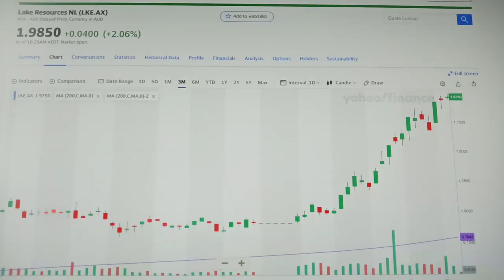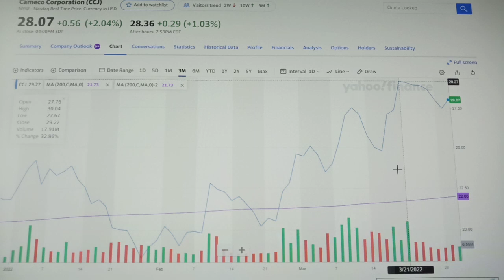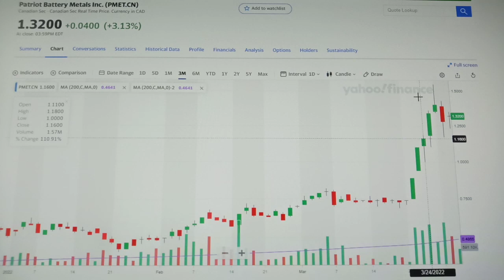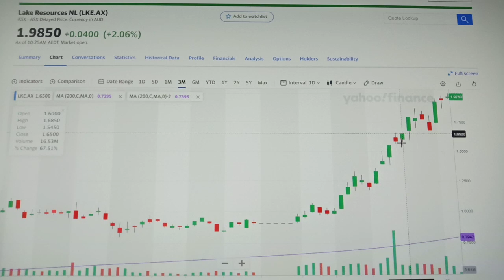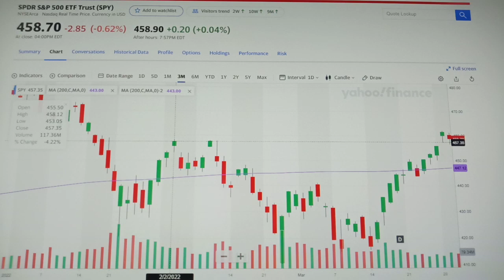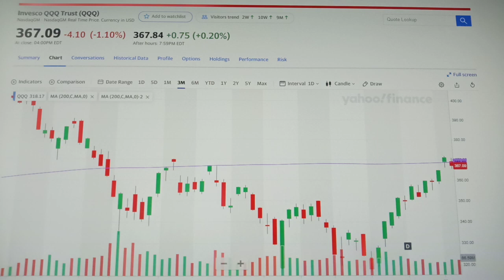Battery Metals / Green Energy Emergency! Deep Yellow (DYLLF) Gets a Partner / President May Act!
Sorry, the video lights get better! The Biden Administration is looking at the idea of invoking the Defense Production Act due to the Russian / Ukraine War. The war has caused battery metal supply shortages and energy supply emergency. African Uranium Super Trade Stock, Deep Yellow, (DYLLF / DYL.AX)  and Australian uranium developer Vimy Resources, (VMRSF / VMY.AX) look to form a uranium powerhouse. The Scoop Research Team is looking into additional merger prospects.

Become a  PRIVATE STUDENT and get the Baby Knockouts early with The Scoop Team: Email Headline should say : THE SCOOP TEAM,  we will get the details to you.

NEW BABY KNOCKOUT LITHIUM BOOK - USA

NEW BABY KNOCKOUT LITHIUM BOOK - CANADA

SPEARMINT'S HISTORIC DRILL HIT!! Only $.13/share

SILVER INVESTING in the SILVER STATE…

We are not stock brokers, money managers or financial advisors. This is for entertainment, education and information ONLY!!! Please consult your local investment professional for any and all investment advice!!